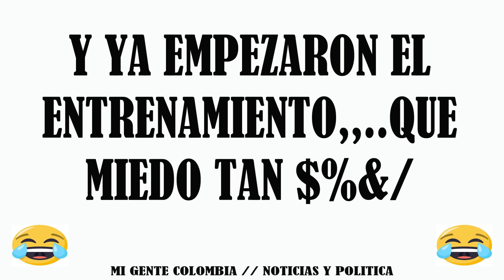URIBISTAS AMENAZAN CON "EMPUÑAR LAS ARMAS" SI METEN PRESO A URIBE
¡¡ QUE MIEDO TAN H&%$/. !!